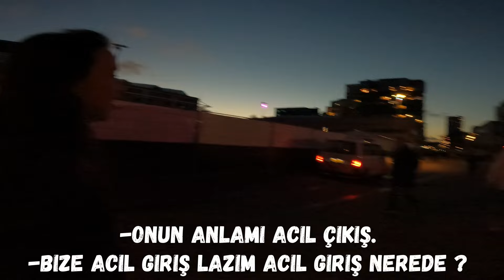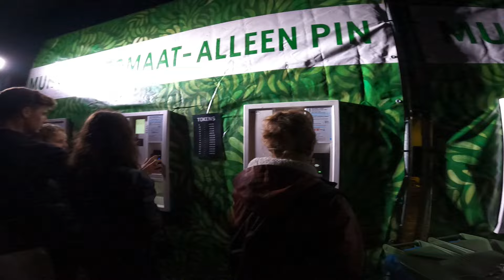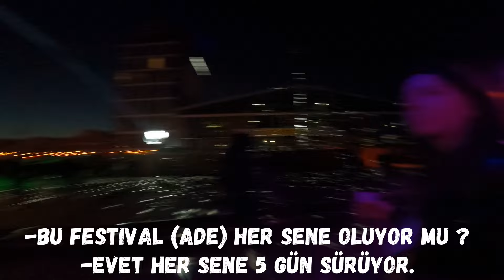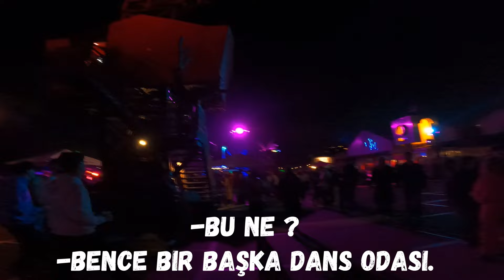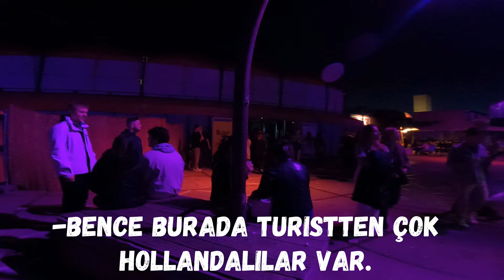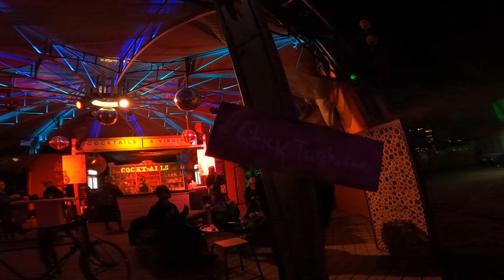Amsterdam Gece Hayatı ! Bu Şehir Çok Çılgın ! Hollanda Gece Hayatı ! #153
Bu videoda Avrupa'nın en çılgın şehirlerinden birisi olan ve Hollanda'nın başkenti Amsterdam'dayız. Amsterdam çılgın gece hayatıyla bilinen bir kültür şehri. Bu bölümde sizlere Hollanda gece hayatı , Amsterdam gece hayatı , Amsterdam gezilecek yerler , Hollanda gezilecek yerler , Amsterdam festivalleri ve Amsterdam'da neler yapılabileceğiyle alakalı bilgi veriyoruz.
Instagram hesabımda güncel olarak paylaşımlar yapıyorum. Beni oradan da takip edebilirsiniz